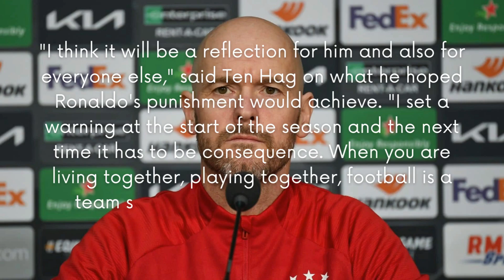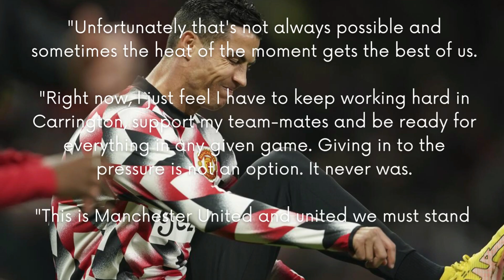Manchester United's statement on Ronaldo - Sports World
Cristiano Ronaldo: Man Utd boss Erik ten Hag says he 'counts on' striker and expects him to stay at club beyond January transfer window.